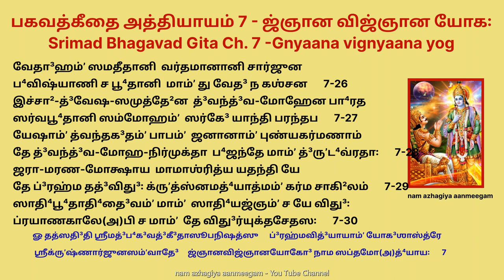Bhagavad Gita chapter 7 Gnyaana vignyaana yog பகவத்கீதை அத்தியாயம் 7 ஜ்ஞான விஜ்ஞான யோகம் GitaJayanti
chapters:  sloka 1-10: 0:00  slokas 11-20 : 2:17 slokas 21-30: 4:21

அத² ஸப்தமோ(அ)த்⁴யாய꞉ । ஜ்ஞானவிஜ்ஞானயோக³꞉
ஶ்ரீப⁴க³வானுவாச ।
மய்யாஸக்தமனா꞉ பார்த² யோக³ம்ʼ யுஞ்ஜன்மதா³ஶ்ரய꞉ ।
அஸம்ʼஶயம்ʼ ஸமக்³ரம்ʼ மாம்ʼ யதா² ஜ்ஞாஸ்யஸி தச்ச்²ருʼணு ॥ 7-1 ॥
ஜ்ஞானம்ʼ தே(அ)ஹம்ʼ ஸவிஜ்ஞானமித³ம்ʼ வக்ஷ்யாம்யஶேஷத꞉ ।
யஜ்ஜ்ஞாத்வா நேஹ பூ⁴யோ(அ)ன்யஜ்ஜ்ஞாதவ்யமவஶிஷ்யதே ॥ 7-2 ॥
மனுஷ்யாணாம்ʼ ஸஹஸ்ரேஷு கஶ்சித்³யததி ஸித்³த⁴யே ।
யததாமபி ஸித்³தா⁴னாம்ʼ கஶ்சின்மாம்ʼ வேத்தி தத்த்வத꞉ ॥ 7-3 ॥
பூ⁴மிராபோ(அ)னலோ வாயு꞉ க²ம்ʼ மனோ பு³த்³தி⁴ரேவ ச ।
அஹங்கார இதீயம்ʼ மே பி⁴ன்னா ப்ரக்ருʼதிரஷ்டதா⁴ ॥ 7-4 ॥
அபரேயமிதஸ்த்வன்யாம்ʼ ப்ரக்ருʼதிம்ʼ வித்³தி⁴ மே பராம் ।
ஜீவபூ⁴தாம்ʼ மஹாபா³ஹோ யயேத³ம்ʼ தா⁴ர்யதே ஜக³த் ॥ 7-5 ॥

ஏதத்³யோனீனி பூ⁴தானி ஸர்வாணீத்யுபதா⁴ரய ।
அஹம்ʼ க்ருʼத்ஸ்னஸ்ய ஜக³த꞉ ப்ரப⁴வ꞉ ப்ரலயஸ்ததா² ॥ 7-6 ॥
மத்த꞉ பரதரம்ʼ நான்யத்கிஞ்சித³ஸ்தி த⁴னஞ்ஜய ।
மயி ஸர்வமித³ம்ʼ ப்ரோதம்ʼ ஸூத்ரே மணிக³ணா இவ ॥ 7-7 ॥
ரஸோ(அ)ஹமப்ஸு கௌந்தேய ப்ரபா⁴ஸ்மி ஶஶிஸூர்யயோ꞉ ।
ப்ரணவ꞉ ஸர்வவேதே³ஷு ஶப்³த³꞉ கே² பௌருஷம்ʼ ந்ருʼஷு ॥ 7-8 ॥
புண்யோ க³ந்த⁴꞉ ப்ருʼதி²வ்யாம்ʼ ச தேஜஶ்சாஸ்மி விபா⁴வஸௌ ।
ஜீவனம்ʼ ஸர்வபூ⁴தேஷு தபஶ்சாஸ்மி தபஸ்விஷு ॥ 7-9 ॥
பீ³ஜம்ʼ மாம்ʼ ஸர்வபூ⁴தானாம்ʼ வித்³தி⁴ பார்த² ஸனாதனம் ।
பு³த்³தி⁴ர்பு³த்³தி⁴மதாமஸ்மி தேஜஸ்தேஜஸ்விநாமஹம் ॥ 7-10 ॥

ப³லம்ʼ ப³லவதாம்ʼ சாஹம்ʼ காமராக³விவர்ஜிதம் ।
த⁴ர்மாவிருத்³தோ⁴ பூ⁴தேஷு காமோ(அ)ஸ்மி ப⁴ரதர்ஷப⁴ ॥ 7-11 ॥
யே சைவ ஸாத்த்விகா பா⁴வா ராஜஸாஸ்தாமஸாஶ்ச யே ।
மத்த ஏவேதி தான்வித்³தி⁴ ந த்வஹம்ʼ தேஷு தே மயி ॥ 7-12 ॥
த்ரிபி⁴ர்கு³ணமயைர்பா⁴வைரேபி⁴꞉ ஸர்வமித³ம்ʼ ஜக³த் ।
மோஹிதம்ʼ நாபி⁴ஜானாதி மாமேப்⁴ய꞉ பரமவ்யயம் ॥ 7-13 ॥
தை³வீ ஹ்யேஷா கு³ணமயீ மம மாயா து³ரத்யயா ।
மாமேவ யே ப்ரபத்³யந்தே மாயாமேதாம்ʼ தரந்தி தே ॥ 7-14 ॥
ந மாம்ʼ து³ஷ்க்ருʼதினோ மூடா⁴꞉ ப்ரபத்³யந்தே நராத⁴மா꞉ ।
மாயயாபஹ்ருʼதஜ்ஞானா ஆஸுரம்ʼ பா⁴வமாஶ்ரிதா꞉ ॥ 7-15 ॥

சதுர்விதா⁴ ப⁴ஜந்தே மாம்ʼ ஜனா꞉ ஸுக்ருʼதினோ(அ)ர்ஜுன ।
ஆர்தோ ஜிஜ்ஞாஸுரர்தா²ர்தீ² ஜ்ஞானீ ச ப⁴ரதர்ஷப⁴ ॥ 7-16 ॥
தேஷாம்ʼ ஜ்ஞானீ நித்யயுக்த ஏகப⁴க்திர்விஶிஷ்யதே ।
ப்ரியோ ஹி ஜ்ஞானினோ(அ)த்யர்த²மஹம்ʼ ஸ ச மம ப்ரிய꞉ ॥ 7-17 ॥
உதா³ரா꞉ ஸர்வ ஏவைதே ஜ்ஞானீ த்வாத்மைவ மே மதம் ।
ஆஸ்தி²த꞉ ஸ ஹி யுக்தாத்மா மாமேவானுத்தமாம்ʼ க³திம் ॥ 7-18 ॥
ப³ஹூனாம்ʼ ஜன்மநாமந்தே ஜ்ஞானவான்மாம்ʼ ப்ரபத்³யதே ।
வாஸுதே³வ꞉ ஸர்வமிதி ஸ மஹாத்மா ஸுது³ர்லப⁴꞉ ॥ 7-19 ॥
காமைஸ்தைஸ்தைர்ஹ்ருʼதஜ்ஞானா꞉ ப்ரபத்³யந்தே(அ)ன்யதே³வதா꞉ ।
தம்ʼ தம்ʼ நியமமாஸ்தா²ய ப்ரக்ருʼத்யா நியதா꞉ ஸ்வயா ॥ 7-20 ॥

யோ யோ யாம்ʼ யாம்ʼ தனும்ʼ ப⁴க்த꞉ ஶ்ரத்³த⁴யார்சிதுமிச்ச²தி ।
தஸ்ய தஸ்யாசலாம்ʼ ஶ்ரத்³தா⁴ம்ʼ தாமேவ வித³தா⁴ம்யஹம் ॥ 7-21 ॥
ஸ தயா ஶ்ரத்³த⁴யா யுக்தஸ்தஸ்யாராத⁴னமீஹதே ।
லப⁴தே ச தத꞉ காமான்மயைவ விஹிதான்ஹி தான் ॥ 7-22 ॥
அந்தவத்து ப²லம்ʼ தேஷாம்ʼ தத்³ப⁴வத்யல்பமேத⁴ஸாம் ।
தே³வாந்தே³வயஜோ யாந்தி மத்³ப⁴க்தா யாந்தி மாமபி ॥ 7-23 ॥
அவ்யக்தம்ʼ வ்யக்திமாபன்னம்ʼ மன்யந்தே மாமபு³த்³த⁴ய꞉ ।
பரம்ʼ பா⁴வமஜானந்தோ மமாவ்யயமனுத்தமம் ॥ 7-24 ॥
நாஹம்ʼ ப்ரகாஶ꞉ ஸர்வஸ்ய யோக³மாயாஸமாவ்ருʼத꞉ ।
மூடோ⁴(அ)யம்ʼ நாபி⁴ஜானாதி லோகோ மாமஜமவ்யயம் ॥ 7-25 ॥

வேதா³ஹம்ʼ ஸமதீதானி வர்தமானானி சார்ஜுன ।
ப⁴விஷ்யாணி ச பூ⁴தானி மாம்ʼ து வேத³ ந கஶ்சன ॥ 7-26 ॥
இச்சா²த்³வேஷஸமுத்தே²ன த்³வந்த்³வமோஹேன பா⁴ரத ।
ஸர்வபூ⁴தானி ஸம்மோஹம்ʼ ஸர்கே³ யாந்தி பரந்தப ॥ 7-27 ॥
யேஷாம்ʼ த்வந்தக³தம்ʼ பாபம்ʼ ஜனானாம்ʼ புண்யகர்மணாம் ।
தே த்³வந்த்³வமோஹநிர்முக்தா ப⁴ஜந்தே மாம்ʼ த்³ருʼட⁴வ்ரதா꞉ ॥ 7-28 ॥
ஜராமரணமோக்ஷாய மாமாஶ்ரித்ய யதந்தி யே ।
தே ப்³ரஹ்ம தத்³விது³꞉ க்ருʼத்ஸ்னமத்⁴யாத்மம்ʼ கர்ம சாகி²லம் ॥ 7-29 ॥
ஸாதி⁴பூ⁴தாதி⁴தை³வம்ʼ மாம்ʼ ஸாதி⁴யஜ்ஞம்ʼ ச யே விது³꞉ ।
ப்ரயாணகாலே(அ)பி ச மாம்ʼ தே விது³ர்யுக்தசேதஸ꞉ ॥ 7-30 ॥

ௐ தத்ஸதி³தி ஶ்ரீமத்³ப⁴க³வத்³கீ³தாஸூபநிஷத்ஸு
ப்³ரஹ்மவித்³யாயாம்ʼ யோக³ஶாஸ்த்ரே ஶ்ரீக்ருʼஷ்ணார்ஜுனஸம்ʼவாதே³
ஜ்ஞானவிஜ்ஞானயோகோ³ நாம ஸப்தமோ(அ)த்⁴யாய꞉ ॥ 7 ॥